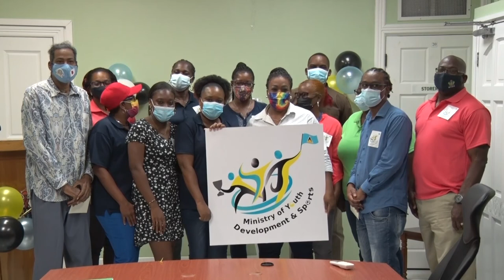New logo for Ministry of Youth Development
The Ministry of Youth Development and Sports has unveiled a new logo.